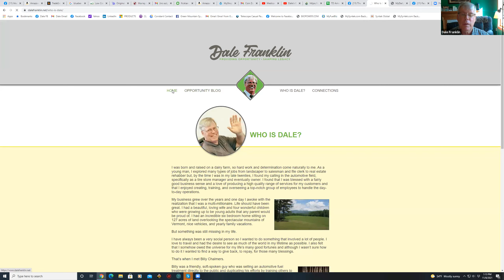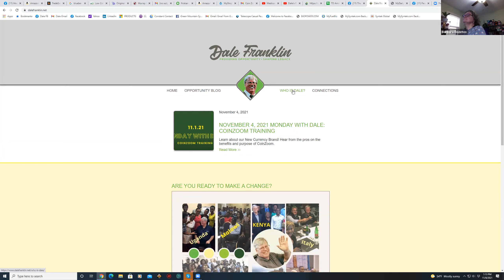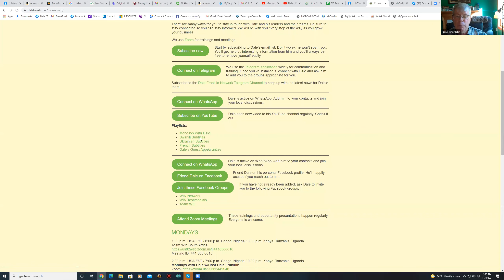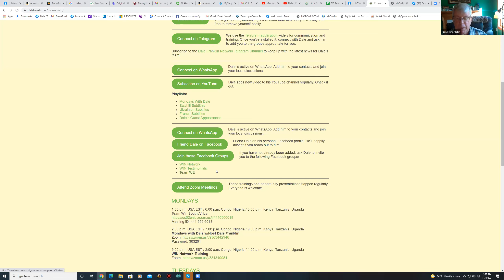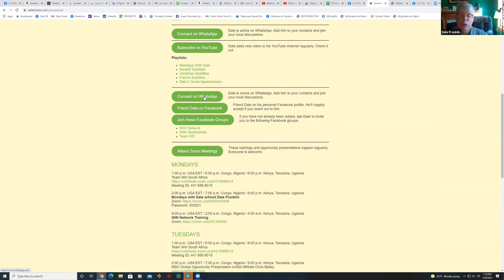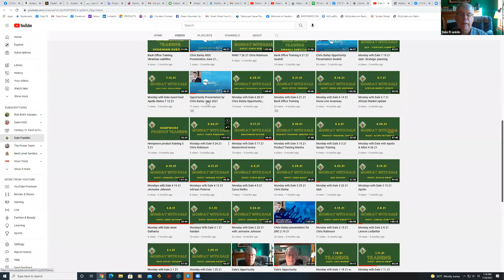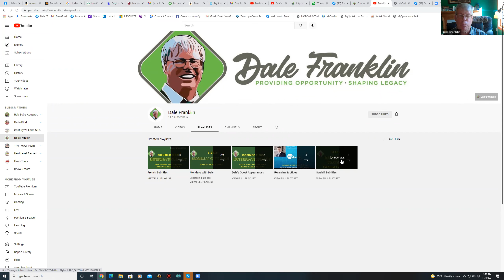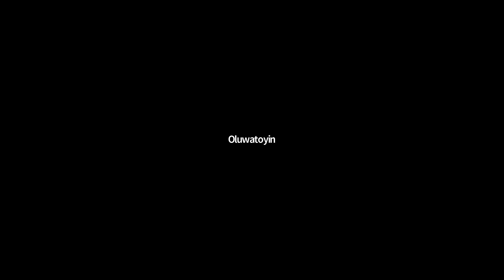Monday With Dale 11.8.21 Guest: Chris Bailey